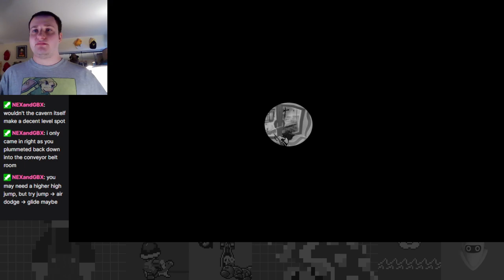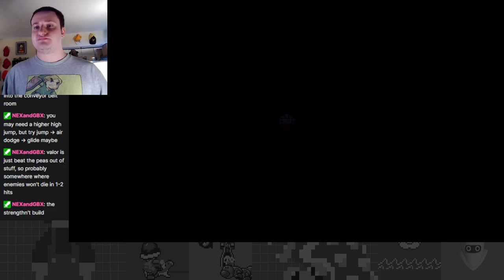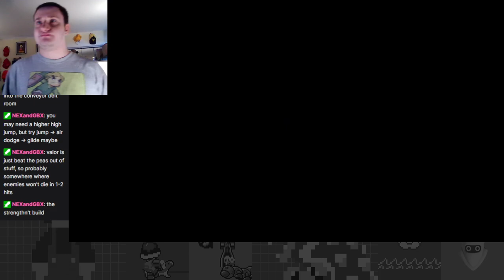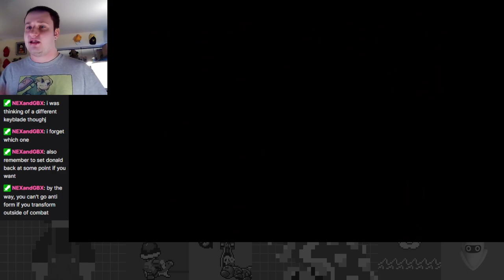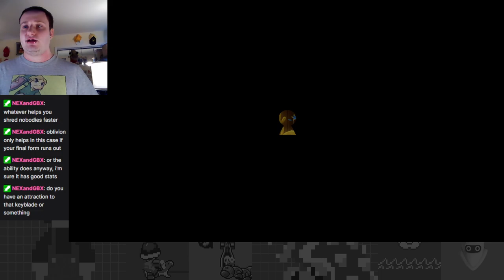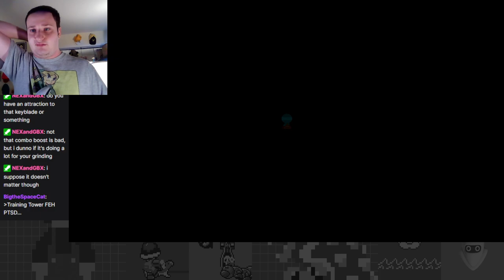The Cavern Spelunking Conclusion - Kingdom Hearts II First Time Critical Mode Part 31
The endgame is near for the great critical mode KH2 adventure! On this episode, I wrap up the Cavern of Remembrance and make it up to the evil enemy gauntlet of doom.